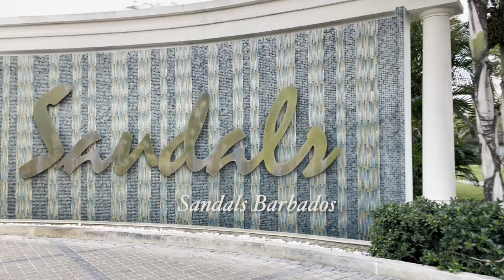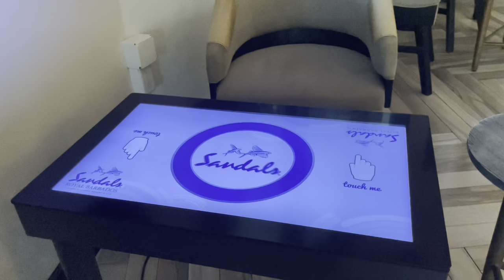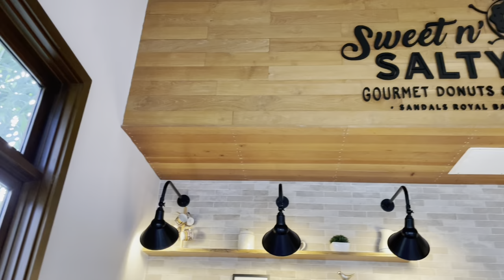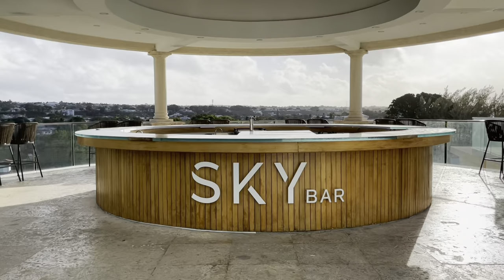Sandals Royal Barbados. Full Walkthrough - March 2022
Videos were recored between 6:00 and 10:00 am, during March 2022.